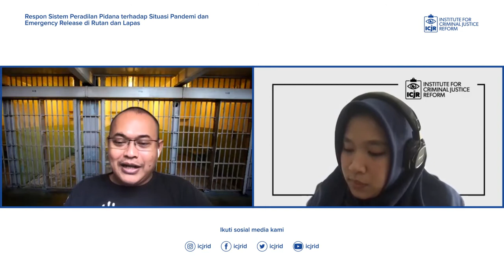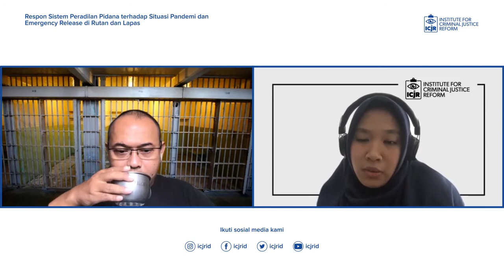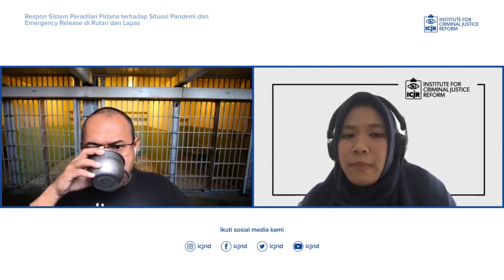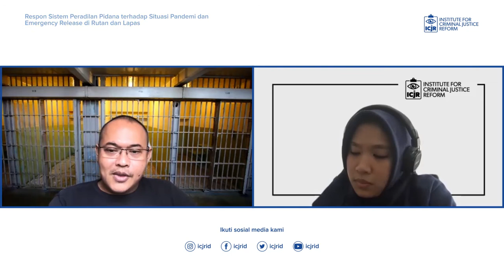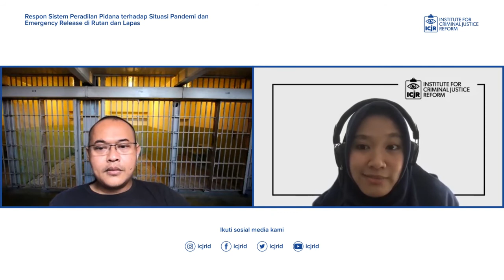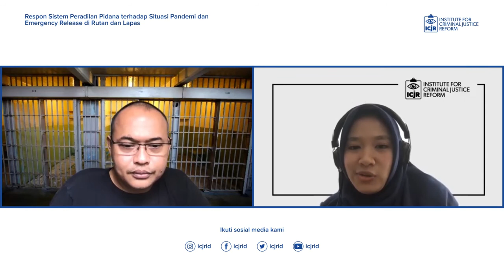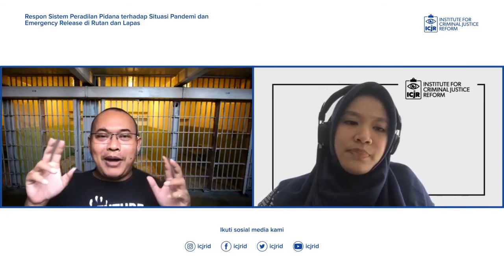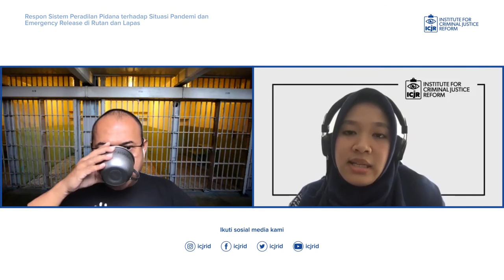Respon Sistem Peradilan Pidana terhadap Situasi Pandemi dan Emergency Release di Rutan dan Lapas